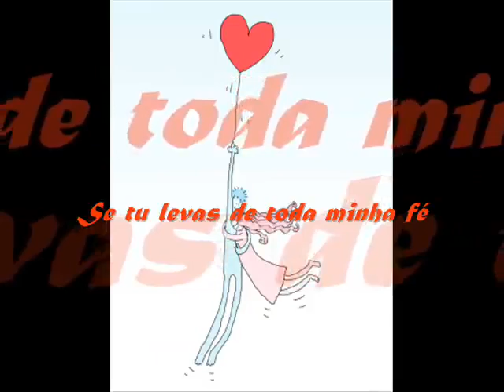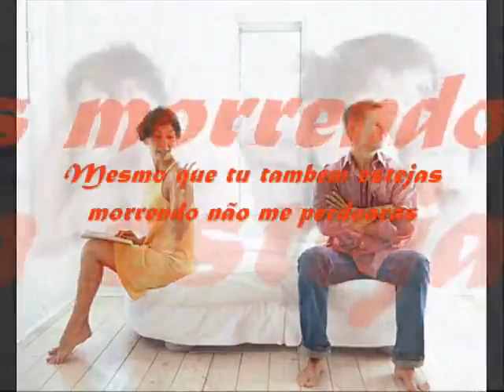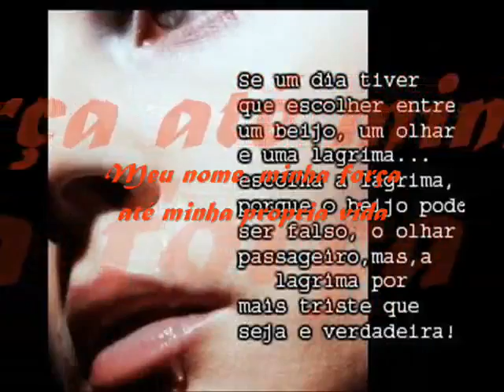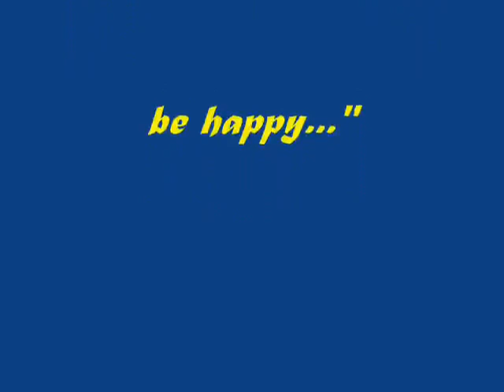Chayanne - Dejaria Todo - Tradução.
Chayanne - Dejaria Todo.

He intentado casi todo para
convencerte
Mientras el mundo se
derrumba todo aquí a mis pies
Mientras aprendo de esta
soledad que desconozco
Me vuelvo a preguntar quizás
si sobreviviré
Porque sin tí me queda la
conciencia helada y vacía
Porque sin tí me he dado
cuenta amor que no renaceré
Porque he ido más allá del
limite de la desolación
Mi cuerpo, mi mente y mi
alma ya no tienen conexión
Y te juro que...

Lo dejaria todo porque
te quedaras
Mi credo mi pasado mi religión
Después de todo estás
rompiendo nuestros lazos
Y dejas en pedazos este
corazón
Mi piel también la dejaría, mi
nombre, mi fuerza
Hasta mí propia vida
Y qué más dá perder
Si te llevas del todo mi fe
Qué no dejaría

Duelen más tus cosas buenas
cuando estás ausente
Yo sé que es demasiado tarde
para remediar
No me queda bien valerme de
diez mil excusas
Cuando definitivamente sé que
ahora te vas

Aunque te vuelva a repetir que
estoy muríendo día a día
Aunque también estés
muríendo tú no me perdonarás
Aunque sin ti haya llegado al
Y mi cuerpo, mi mente y mi
Sigo muriéndome.

Lo dejaría todo...